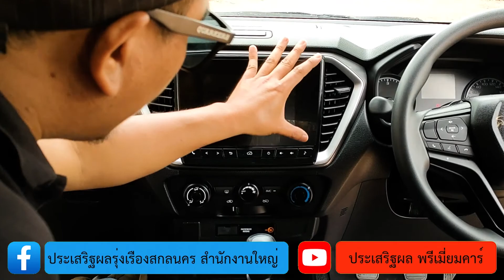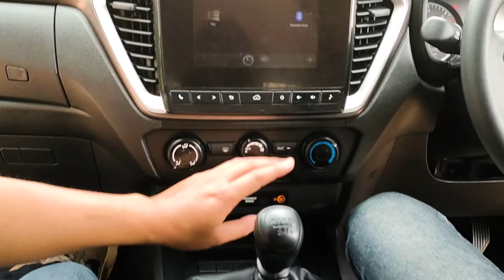ALLNEW ISUZU D-MAX CAB4 HI -LANDER 1.9L BLUEPOWER M/T2020 -BY ADMIN TOP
รถบ้าน/ขับสนุก/ไมล์น้อย/สายซิ่งห้ามพลาดเด็ดขาด  พามาชม ALLNEW ISUZU D-MAX CAB4 HI -LANDER  1.9L   BLUEPOWER  M/T2020 -BY ADMIN TOP
D-MAX
HI-LANDER
M/T
ADMIN TOP